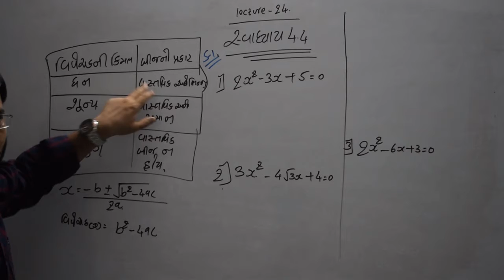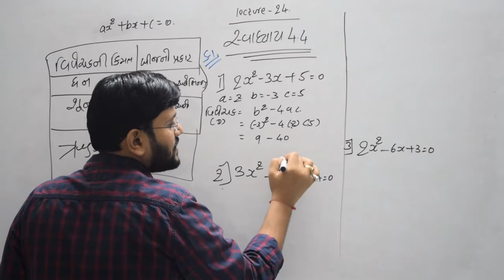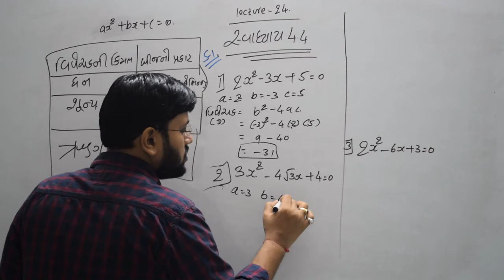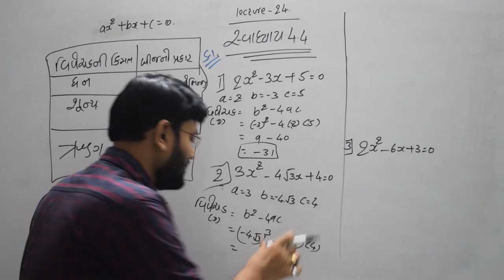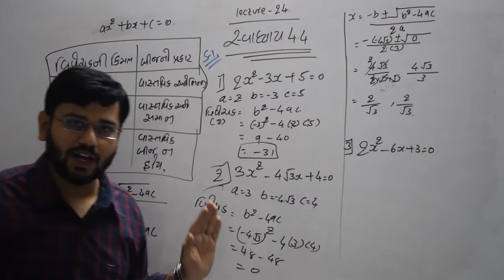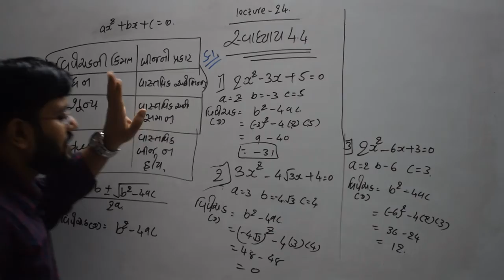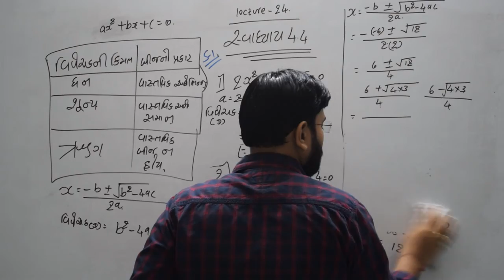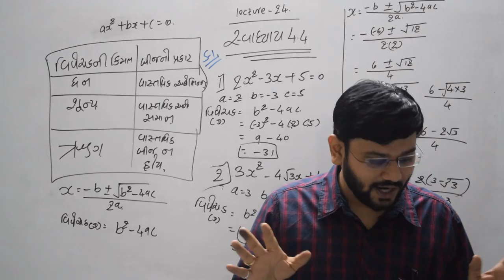24 સ્વા4.4 dhakhlo1 doran10 દ્રિઘાતસમિકરણ chapter4 ganit@sonitsir'slecture ingujarati sonitsir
24 સ્વા4.4 dhakhlo1 doran10 દ્રિઘાતસમિકરણ chapter4 ganit@sonitsir'slecture# ngujarati sonitsir sonitsirlecture gujarat board gseb ghseb